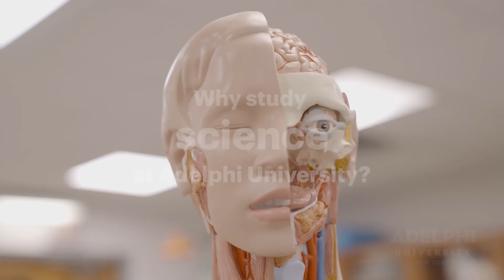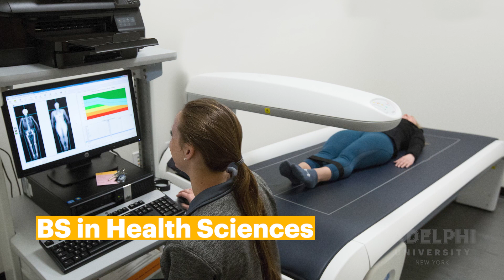All About Studying the Sciences at Adelphi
Find out why 97 percent of our 2021 baccalaureate graduates who received job offers had them either prior to graduation or three months after graduation. Small classes with personal attention from dedicated professors make Adelphi your window to the world.

The Adelphi University College of Arts and Sciences offers a broad range of majors, minors and courses in the humanities, arts and STEM fields, including degree programs in anthropology, biology, chemistry and biochemistry, environmental science, health sciences, cognitive and molecular neuroscience, and physics. Through study in our state-of-the-art labs, opportunities for field work and international study, mentorships with renowned faculty and internships with recognized institutions, we give students the skills they’ll need for a career in vital and ever-changing science professions.

Our graduates stand out from—and often outearn—their peers. Our unwavering focus on your success means individualized attention, immersive learning opportunities, important connections and award-winning career support.

Adelphi University is no longer New York’s best-kept secret. We’re a strongly ranked, powerfully connected research university offering 120-plus exceptional undergraduate and graduate programs through eight schools and colleges.
Learn more about Adelphi University at adelphi.edu

Visit the College of Arts and Sciences at adelphi.edu/arts-sciences

Check out a video of biology major Jason Menjivar talking about the welcoming campus he found and the opportunities he discovered at Adelphi